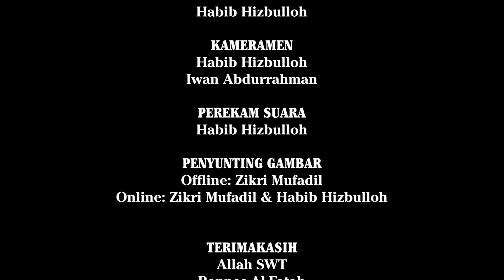Wisuda Tahfidzul Qur'an & Haflah Tasyakur Ponpes Al-Fatah Lampung Tahun 2022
Serangkaian Dokumentasi acara Wisuda Tahfidzul Qur'an Santri Pondok Pesantren Shuffah Hizbullah dan Madrasah Al-Fatah Al-Muhajirun, Negararatu, Natar, Lampung Selatan dan juga Haflah Tasyakur Angkatan ke-28 Tahun 2022 (28 LIGHTER).

Video By: kulipisual.graduation in collaboratin with Mi'rajnews TV

FB | IG | TWITTER | YT | Mi'rajnews TV